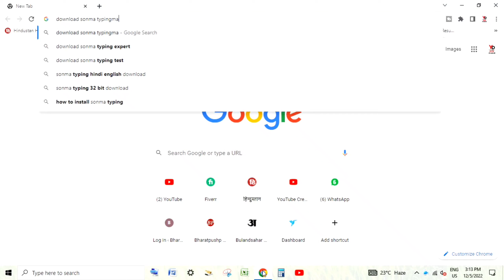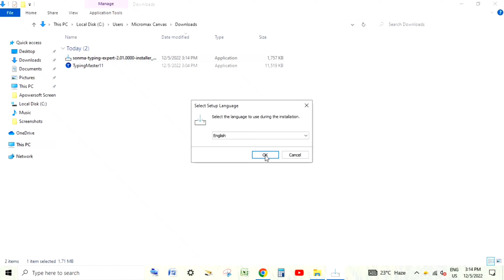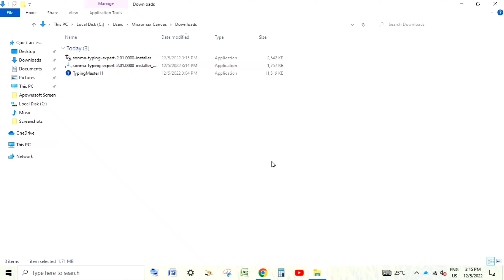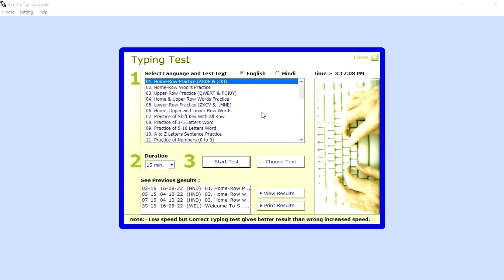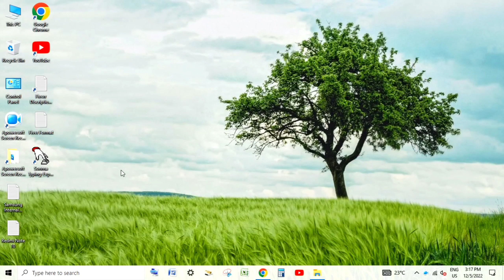How To Solve Typing Master Problem SolveTyping Master Ki Problem Kaise Solve Kare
Channel Keywords:-
Technical Humanboss
technical humanboss